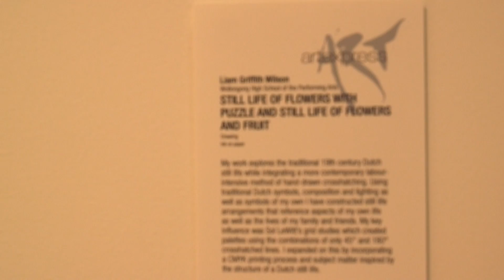ARTEXPRESS 2017 - Student interview - Liam Griffith Wilson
Liam Griffith Wilson from Wollongong High School of the Performing Arts discusses his drawing Still Life of Flowers with Puzzle and Still Life of Flowers and Fruit.

At the ARTEXPRESS sponsor preview in January 2017, Liam was awarded a summer school scholarship from the Julian Ashton Art School.

ARTEXPRESS is an annual series of exhibitions of exemplary artworks created by New South Wales visual arts students for the Higher School Certificate examination.

for further information on ARTEXPRESS.